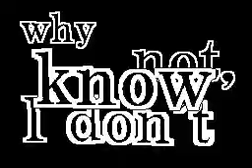0959E7 0C066FC6C19B9 031